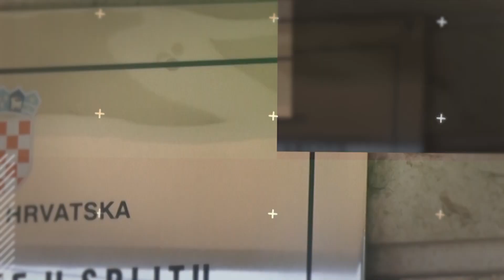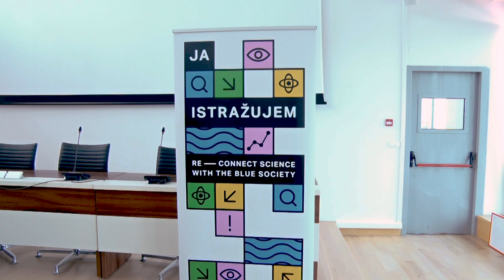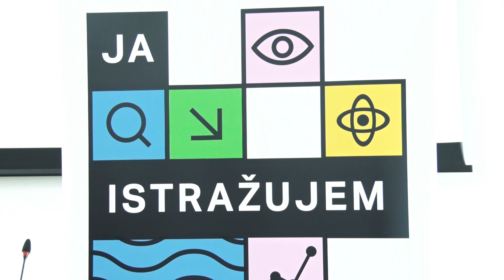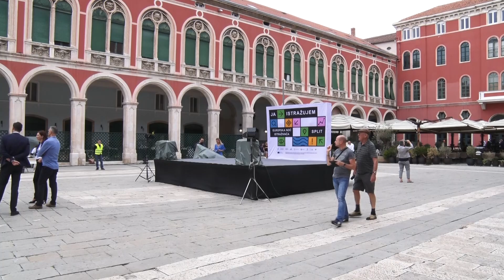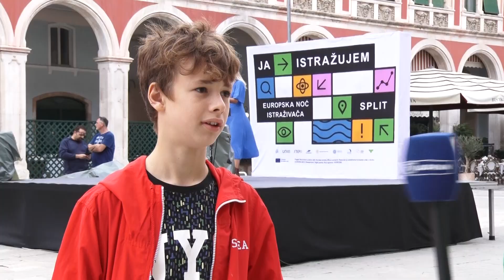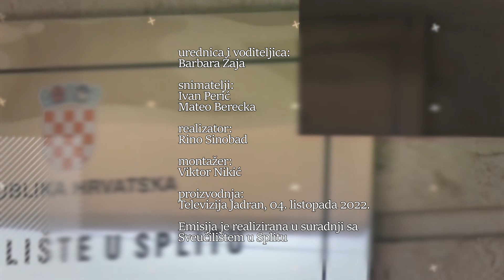SPLIT - SVEUČILIŠNI GRAD 04.10.2022.